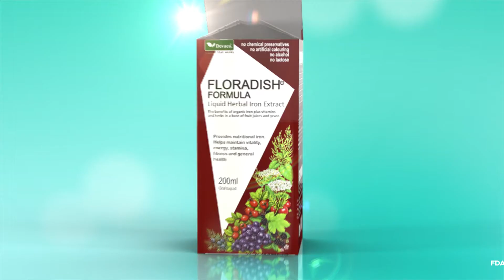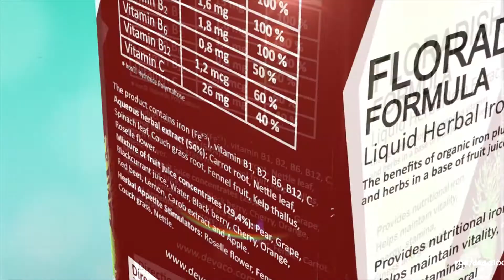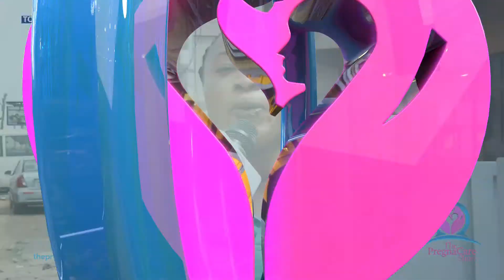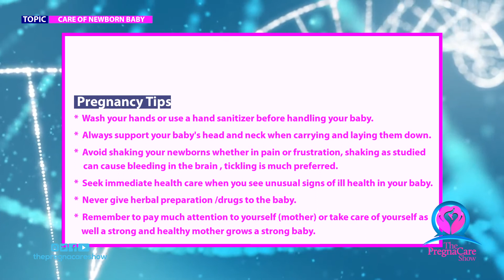THE PREGNACARE SHOW S02 EP2 CARE OF THE NEWBORN BABY